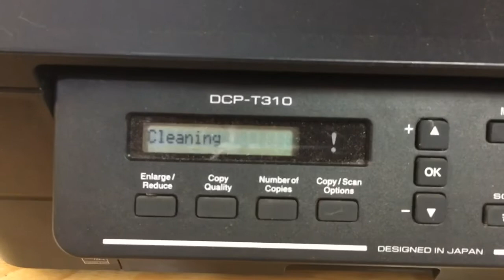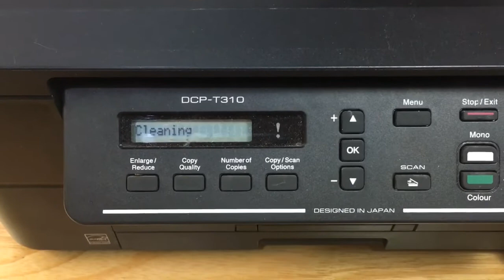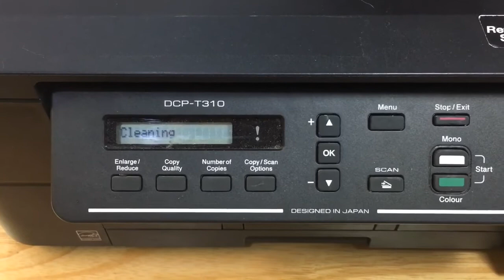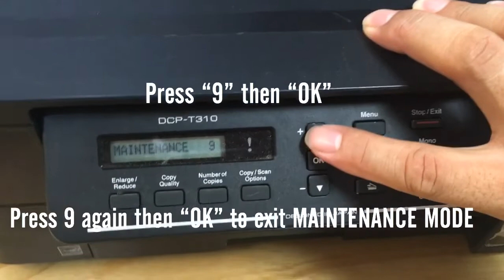How to Power Clean Brother T300 T310 Clogged Printhead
Inkjet printers are prone to clogging when not used for a long time. Here are the steps to Power Clean your Brother T300/T310 printhead to remove dried ink. Print a test page after cleaning to check if the dried ink is removed, if not, repeat the process. I recommend power cleaning twice only then use regular head cleaning if necessary.